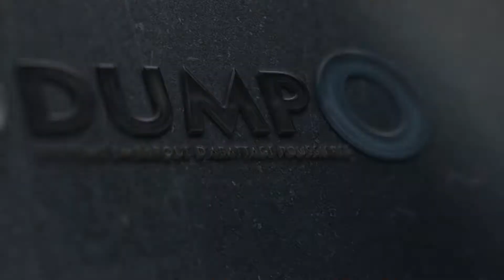Natural-Tech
Natural Tech propose des solutions techniques pour l’abattage des poussières, le traitement des odeurs, les laveurs de roues
et plus globalement du contrôle des rejets polluants sur zone à risque.